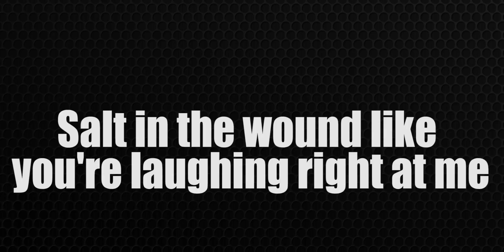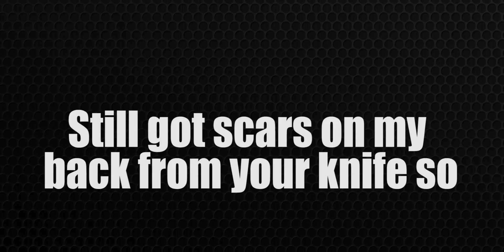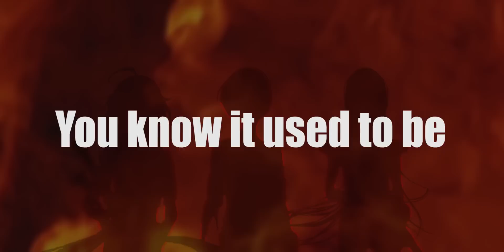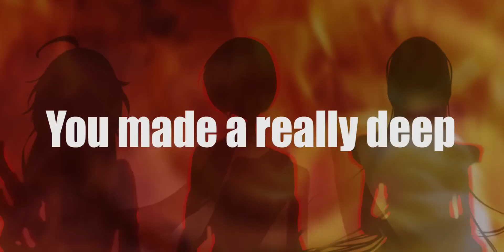Bad Blood - Taylor Swift - MEIKO (ft MAIKA & LUKA V4X & Beat Okamine) - VOCALOID Cover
Original Song by Taylor Swift

MEIKO - Main Voice
Harmonies - MAIKA & Megurine Luka V4X
Final Harmonies - Beat Okamine (UTAU)

Have something?